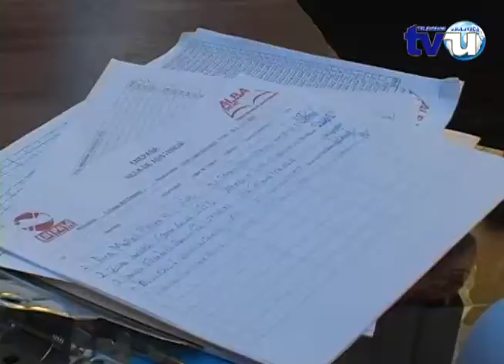Jóvenes de El Transito son beneficiados con becas universitarias